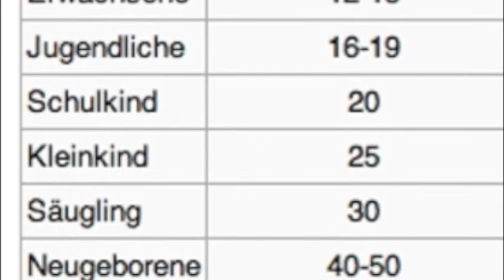skywatchbretten - 27. November 2013 - Plastik im Himmel...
Das ist schon die vierte Woche mit Verdunkelung, kein Flugzeug ist zu hören. Gibt es mal ein bisschen blauen Himmel, dann wird sofort gesprüht.